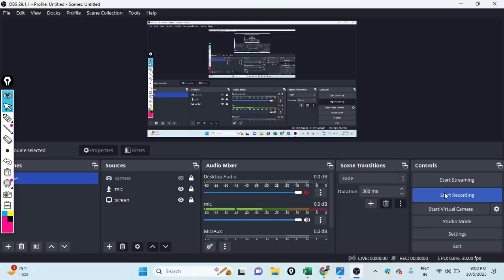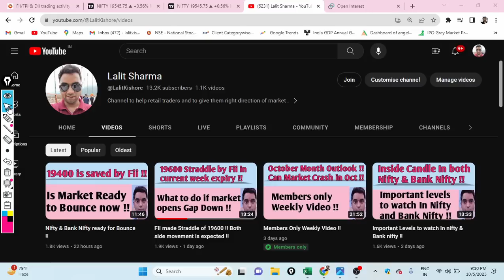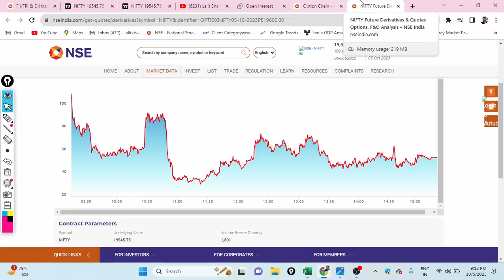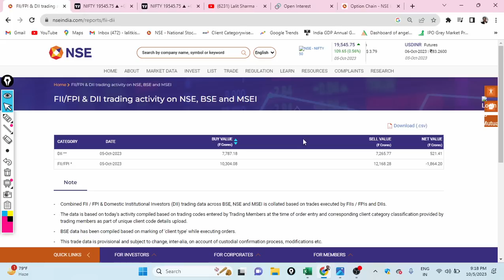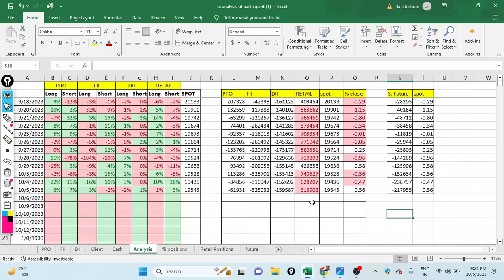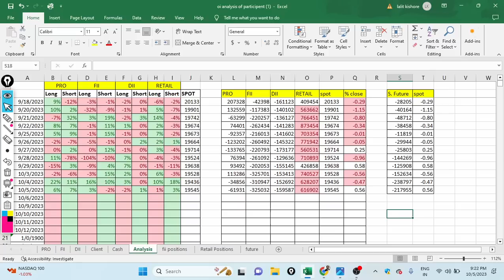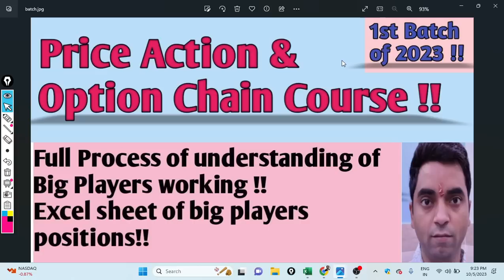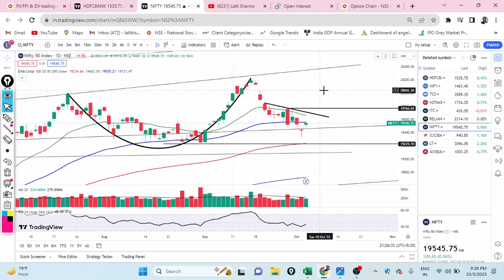Market Closed Near 19600 level !! Super profit to FII !! RBI policy tomorrow !!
1st and last batch of option chain and price action combined 🙏🙏

Enrollment start , Link is above..

Batch will start from 15th Oct 🙏🙏

or